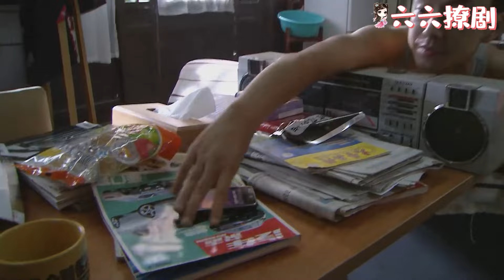【Full Movie】出軌丈夫摟着小三正調情，不料被小三老公逮個正着，出軌丈夫丟盡臉面慌忙逃走！